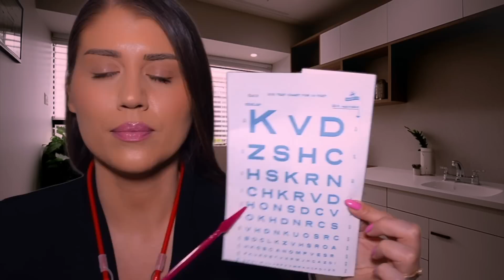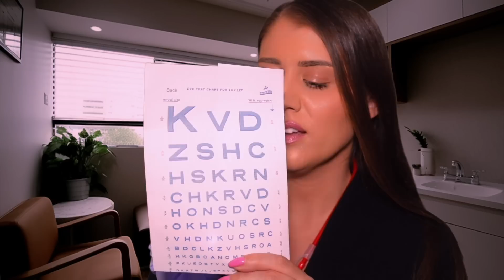ASMR RP | Cranial Nerve Examination (Italian Accent) 🇮🇹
Hi and welcome to your Italian cranial nerve exam!

In this asmr roleplay video I, your doctor, give you a cranial nerve exam (but with a Green Screen medical background), and also with my Italian accent roleplay. Essentially I (Lucia) perform a variety of medical examinations and tests to make sure your cranial nerves are fully functioning! I examine your eyes in the optic nerve portion, going over various eye tests with you including follow my finger, follow the light, etc... I test your hearing as I whisper in each ear and have you identify each word/words in Italian. Then we go over the trigeminal and facial nerves as I examine your face, and also have you perform various physical facial exercises, such as tongue movements and so on. I examine the olfactory nerve and test your sense of smell. I spray various scents on a q-tip/cotton swab and have you smell and confirm each scent, one nostril at a time. I also give you a taste test where you taste a variety of flavours and identify the flavour, etc... I would say this is a pretty detailed cranial nerve exam in the sense that it was thorough with quite a few mini medical tests throughout, yet it is also quick and under 15 mintues. I know many of you enjoy medical roleplays, so I was happy to film this for all of you with a green screen this time. If you enjoyed it, I wouldn't mind going even more in depth and doing this again! This is a soft spoken video with occasional whispers, as well as an Italian accent. There is also plenty of physical examinations, personal attention, follow my instructions, writing sounds, and so on in terms of asmr triggers in this video. I make a few notes throughout the entirety of this test, so there are always pleasant writing sounds.

What is ASMR? "ASMR stands for 'autonomous sensory meridian response', triggered by things such as whispering, softly speaking, tapping, personal attention, accents, and other various triggers. I personally enjoy ASMR as entertainment, for relaxation, to help with sleep, and also to manage stress. Many people also use ASMR for comfort, and to feel less alone, which is a wonderful feeling of belonging, and community.
On my ASMR channel you can expect a lot of roleplays with various accents, green screens, and many question videos, personality tests, and more! I love interacting with my community here, so feel free to introduce yourself. I hope you all feel welcome here!

I hope this video made you feel relaxed, entertained, and/or sleepy! If you enjoyed this video, and would like to support my channel please give it a "thumbs up" and don't forget to subscribe to my channel for more videos like this one! I also really love hearing from you in the comments down below. Your kind comments and words of encouragement really mean a lot to me, as do all of you :) I hope this video could lull you into a state of relaxation or even deep sleep... 💤 Thank you so much for watching!

My upload schedule is always 3x a week:
Monday, Wednesday, and Friday!
(With a few previews/"shorts" in between as well)

If you’d like to give back through a tip via YouTube or:
(But your support through subscriptions, likes, and comments is more than enough)

Love: Lisa @LullingLisaASMR